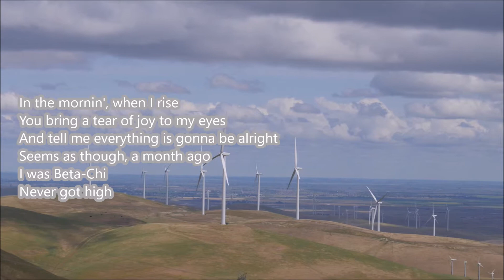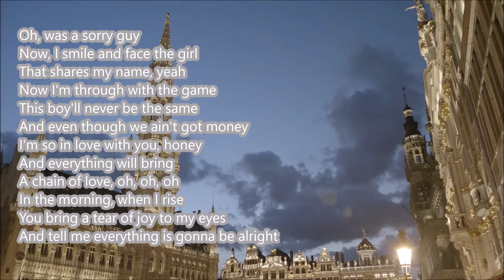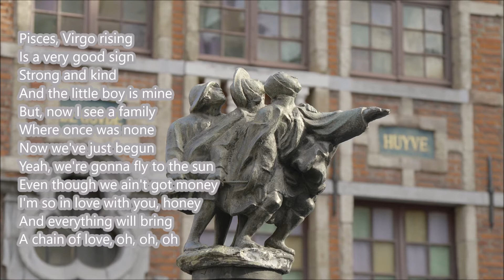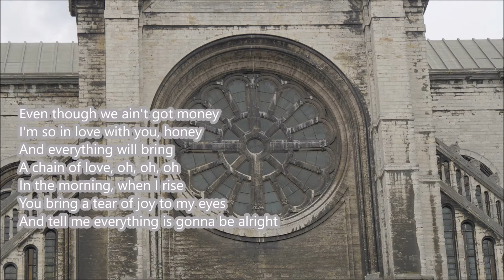Loggins and Messina - Danny's Song (Lyrics)